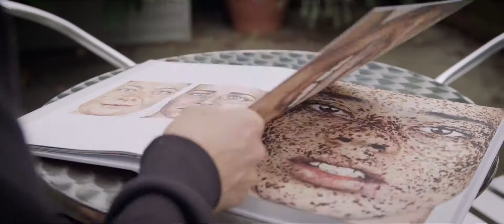Timeless Beauty Teaser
Line Production: ArtKing
Executive production: Alien Production
Directing by Deyan Parouchev
Original Music by Kalin Nikolov
Editing by Alberto Yordanov
Sound Design by Kamen Atanasov